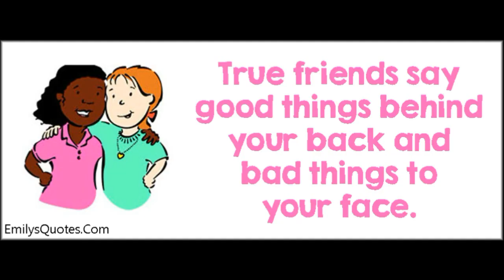A Fool Is |Destined to a cycle of Failure